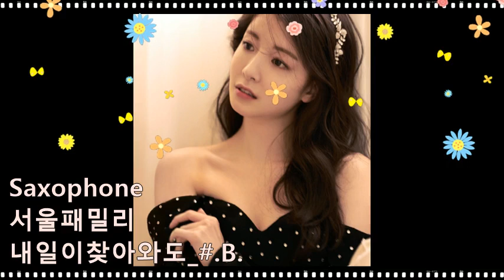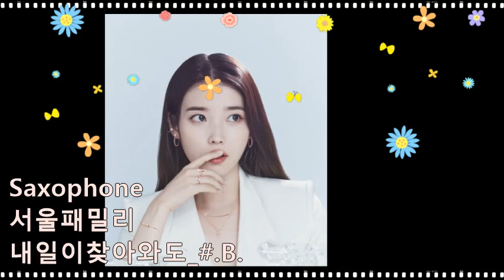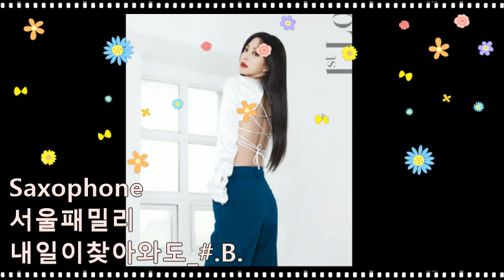서울패밀리_내일이찾아와도_#.B.20221102